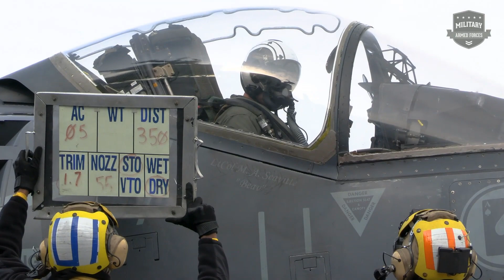America'S AV-8B Harrier'S Crazy Takeoff And Landing On The Dangerous Ocean.